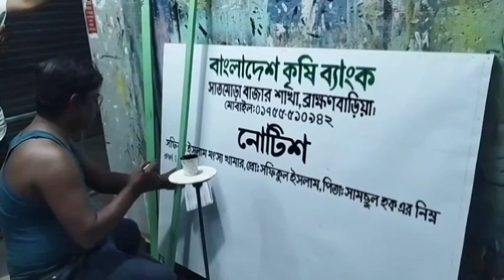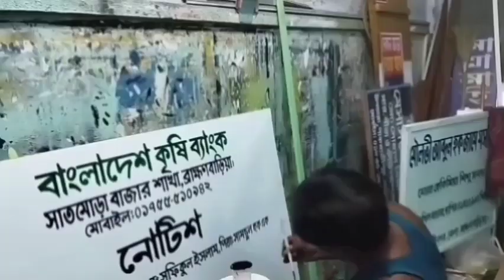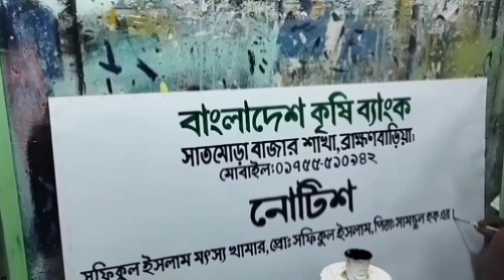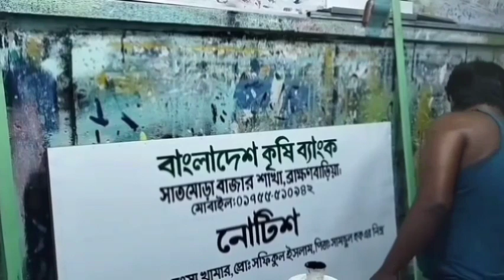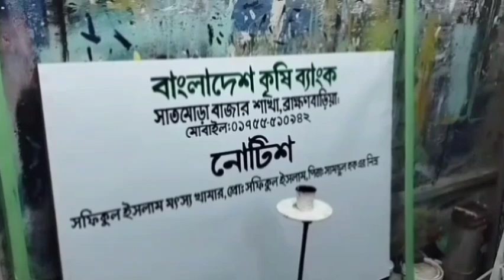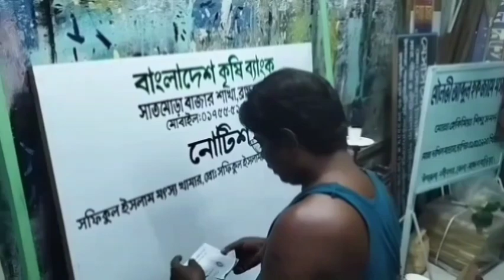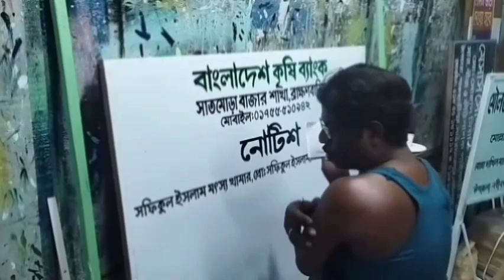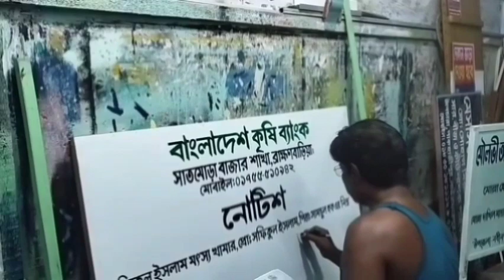আর্ট-শিল্প বিলুপ্তির পথে। Art is on the way of elision.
আমাদের দেশের শিল্প সংস্কৃতির ঐতিহ্য 'আর্ট শিল্প(Art)' ডিজিটাল প্রিন্টিং এর কারণে বিলুপ্তির পথে।